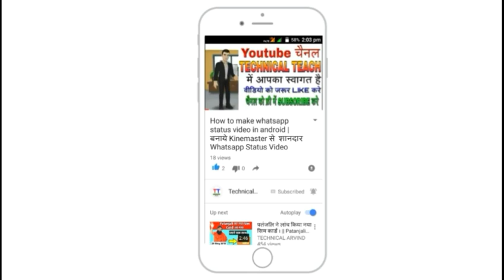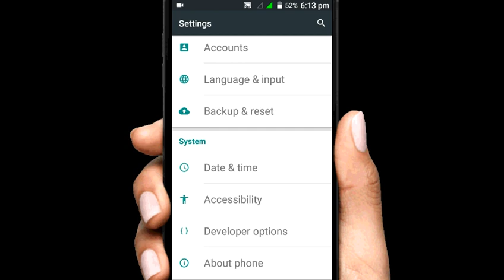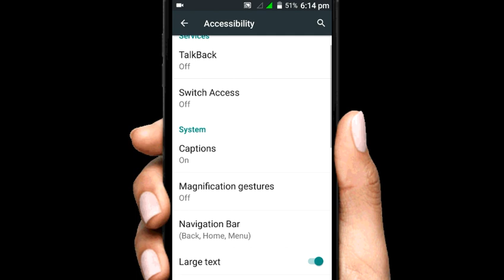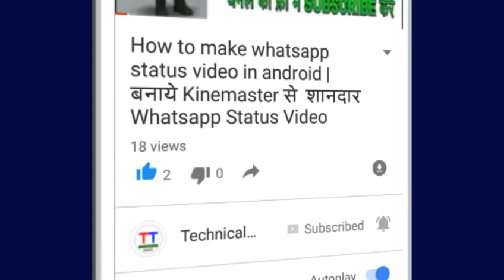Don't ON this Setting in Lyf Android Phones by Technical Teach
नमस्कार दोस्तों इस विडियो में आपको एक ऐसे सेटिंग के बारे में बताउगा जो अपने lyf के फोन में इसे ऑन नही करना है अगर दोस्तों यह सेटिंग ऑन कर देते है तो आप जिंदगी भर पछ्तायेगे और आपका फोन स्लो काम करने लगेगा और फोन हैंग होने लगेगा तो इस सेटिंग के बारे में जानने के लिए यह विडियो आप अंत तक देखे और विडियो को लाइक एवं शेयर करे. ओके फ्रेंड्स 🔥🔥